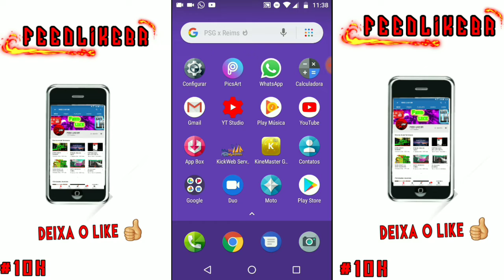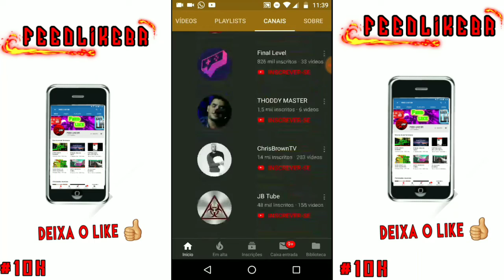Seu Canal na Tela #177 - Free Kid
Fala galera blz? Neste vídeo, estarei apresentando o Canal #177 na Tela!

Se puder, passe no último vídeo dele e se gostar, deixe seu 👍 pra Fortalecer e comente com a VimPeloFEED.